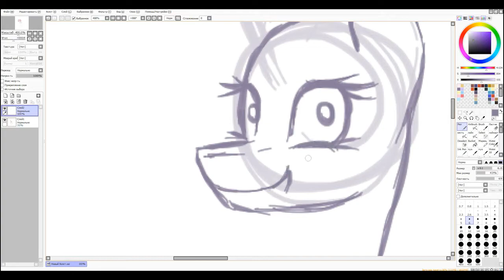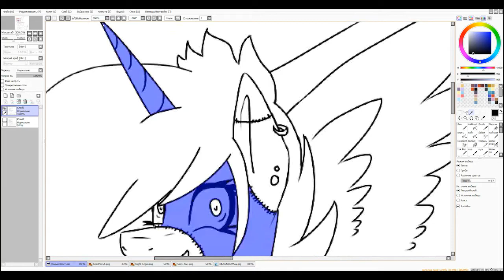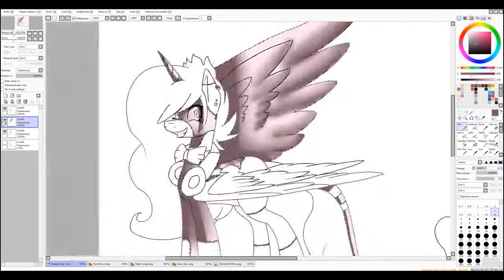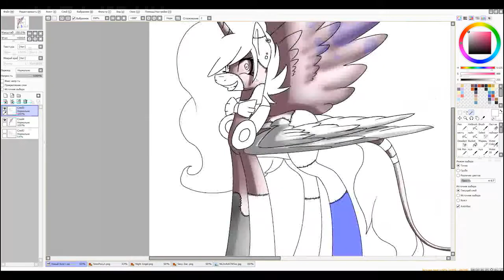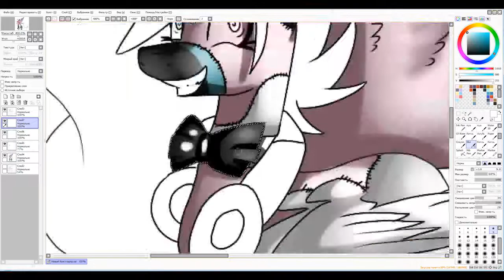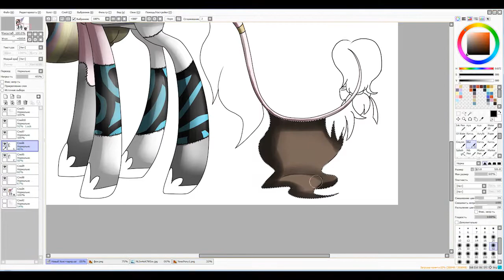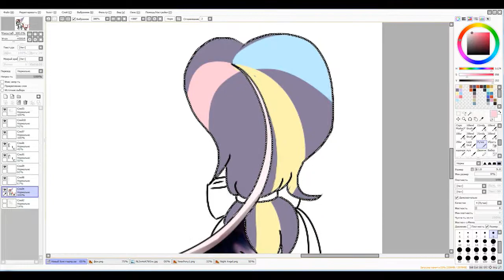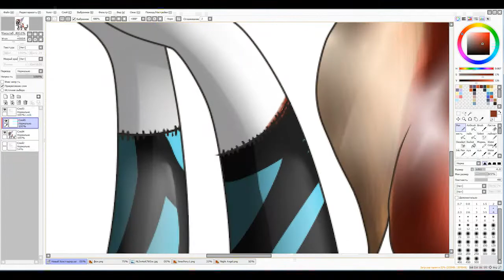[SpeedPaint] - Konepizd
1.Music: Nightcore - Monster (DotEXE Remix)

2.Music: SayMaxWell - Build Our Machine [Remix] [Instrumental] (BENDY AND THE INK MACHINE SONG

3.Music: Nightcore - Circles